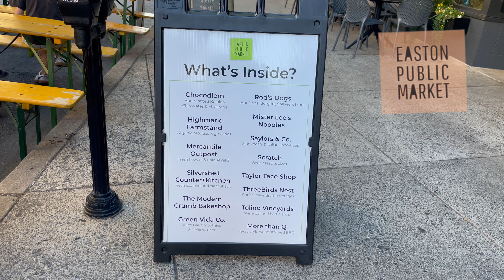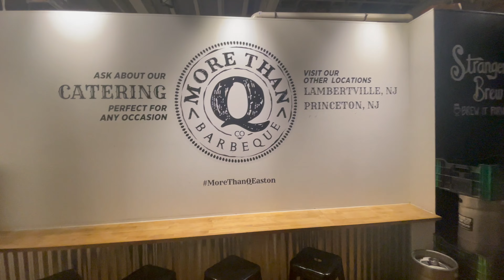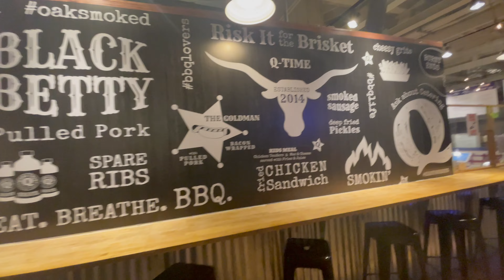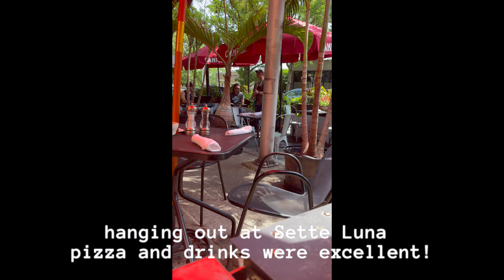Tiffany visits Easton! | Visiting Easton | Easton Public Market | Centre Square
Come with me and my friends as we visit Easton Public Market on a gorgeous Summer day!

What do we want?  We don't know! 🤷🏾‍♀️  But we walked around and enjoyed the scene in Easton, hopefully it helps you prepare for your visit.

Easton, Lehigh Valley’s smallest city – is located on the eastern edge of Lehigh Valley where the Delaware and Lehigh Rivers meet along the New Jersey state border.

Easton is in the closest city here to NJ, I know this because they have all the bridges, ha!

Downtown Easton is home to shops, restaurants, art galleries, antique stores, a little something for everyone.

My name is Tiffany Nelson.

I'm a Realtor, proudly serving Allentown, PA and Surrounding Areas in the Lehigh Valley.

🏡 On this channel, I share tips on the home buying/selling process, answer your real estate related questions, and provide information from a locals point of view.

Licensed in Pennsylvania with Berkshire Hathaway Home Services, Fox and Roach Realtors

# 111 in Best Places to Live
# 11 in Best Places to Retire
# 8 in Best Places to Live in Pennsylvania
# 23 in Safest Places to Live